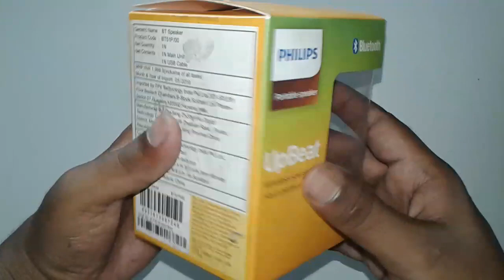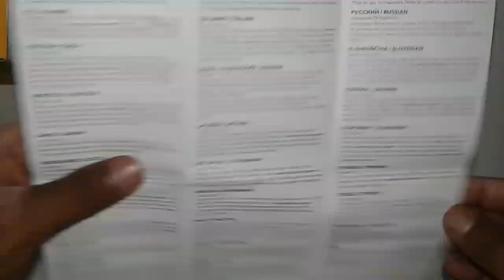Unboxing smallest speaker || ऐ छोटा स्पीकर कितना अवाज करे गा? sound testing | Philips speaker unbox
hello friends is video main speaker unbox kiya gaya hai